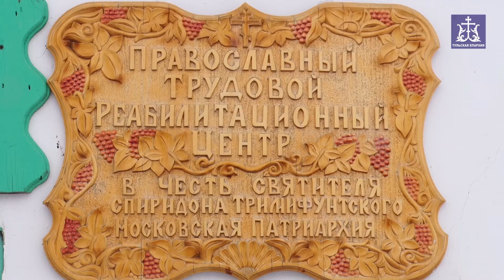Награждение победителей конкурса "Канон" (ФКУ ИК №1 УФСИН РФ по Тульской области)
12 февраля 2016 года руководитель пенитенциарного отдела Тульской епархии протоиерей Игорь Бабухин посетил Федеральное казенное учреждение «Исправительная колония №1» в городе Донской Тульской области, чтобы поздравить  победителей конкурса православной иконописи «Канон» и передать в тюремный храм ценный подарок – Евхаристическую Чашу.